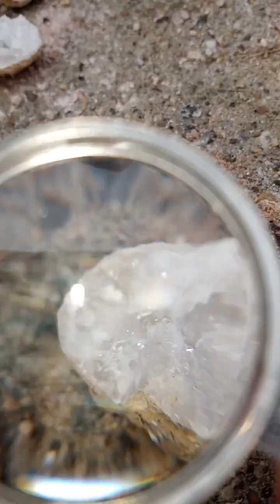breaking up geodes to see what special crystal elements we got in these volcanic rocks